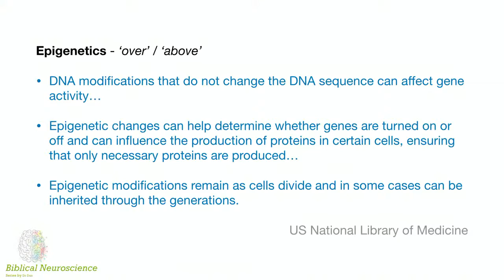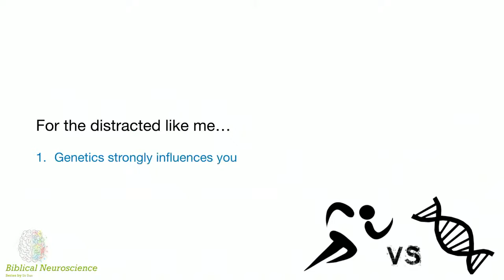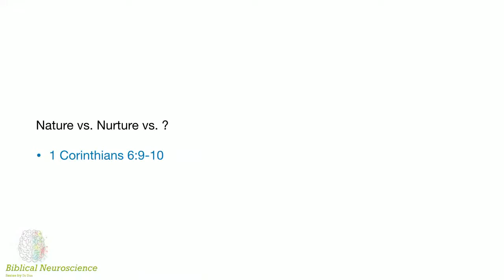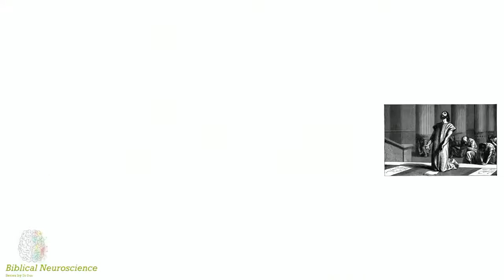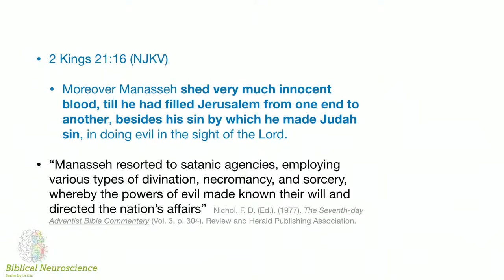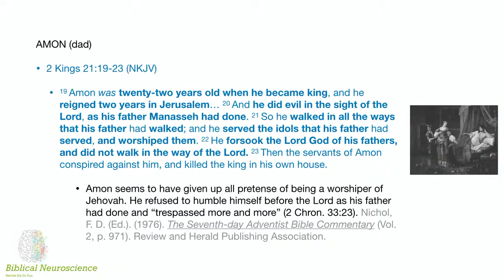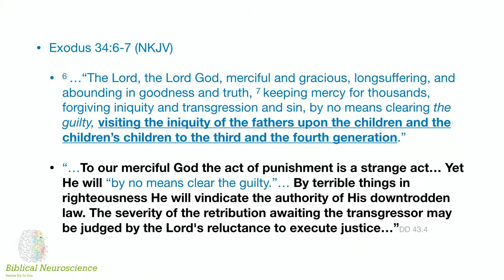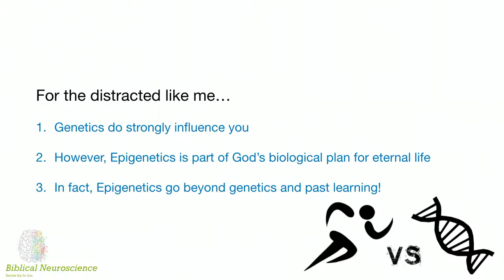Epigenetics vs Genes - Dan Banos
Have you got a checkered past? Is your family history littered with degeneracy? Today’s message was a study of the way that epigenetics offers hope from the predisposition of our genetic makeup. Join Dan Banos as he shares how to take control of your future.